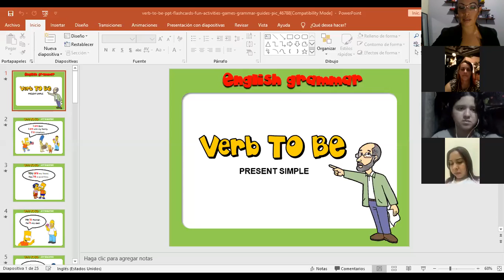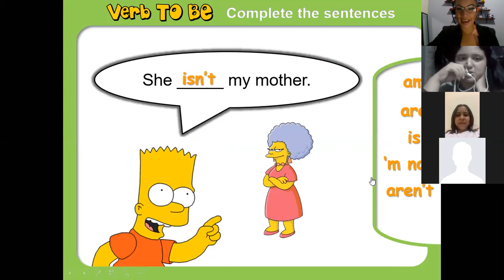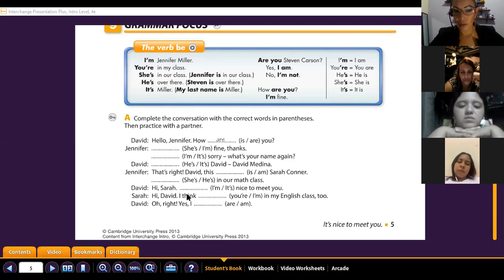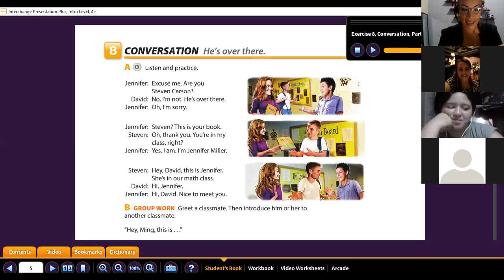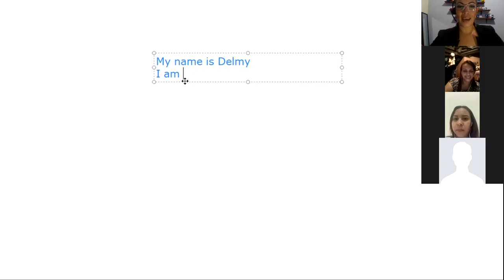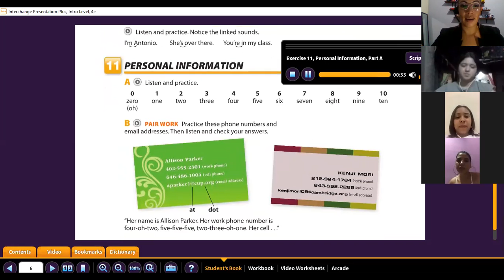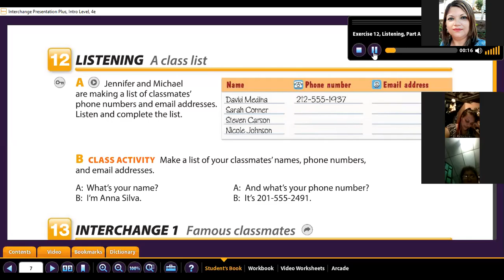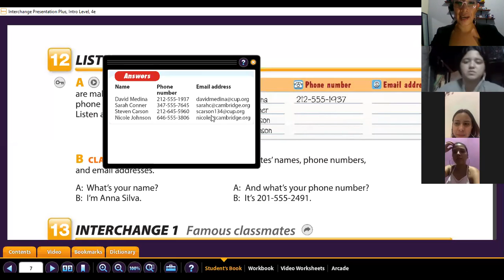Ingles Corporativo- Numbers and e-mail addresses